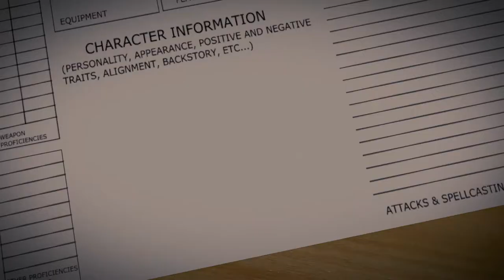QuaranTeam: Session 3 - Cat and Mouse | Dungeons & Dragons - 5th Edition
QuaranTeam capture "Shnookums" and is figuring out that something is not quite right about Belroy...

Party members:
Trindom (aka Delmerick) playing Rhokax, the Goliath Fighter